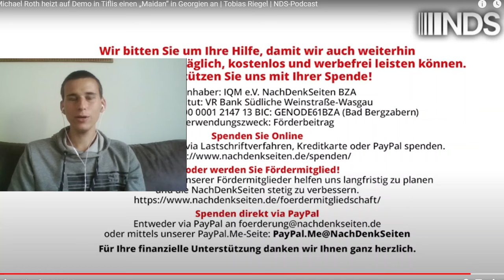Nachdenkseiten: Der Westen befeuert einen Regimechange in Georgien